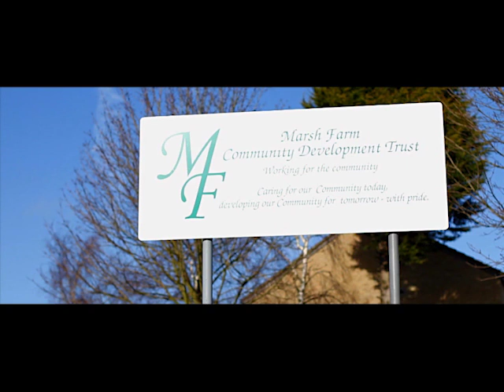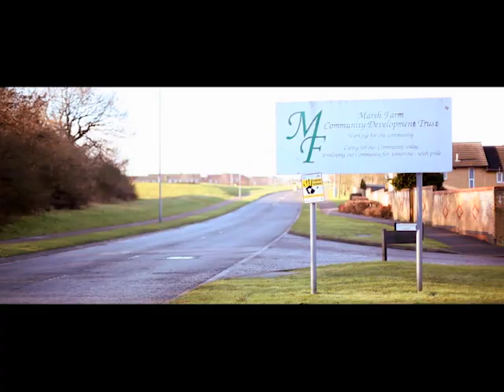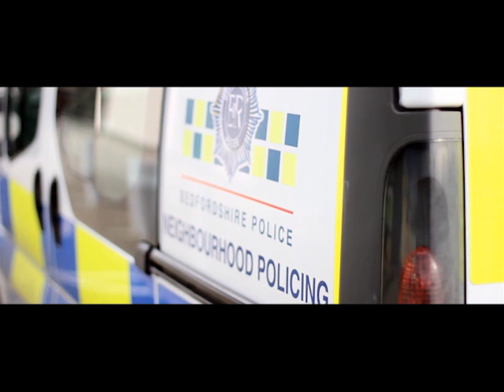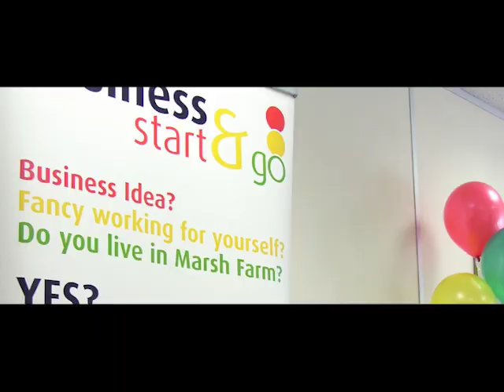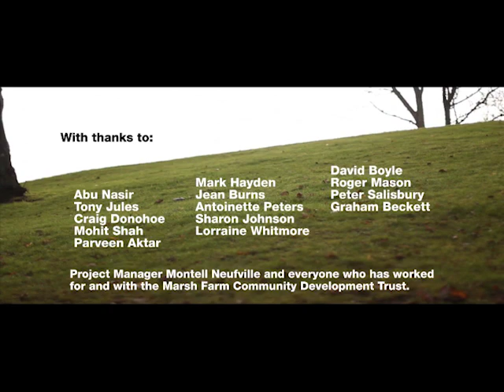The 10 Year Deal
The regeneration of Marsh Farm Luton